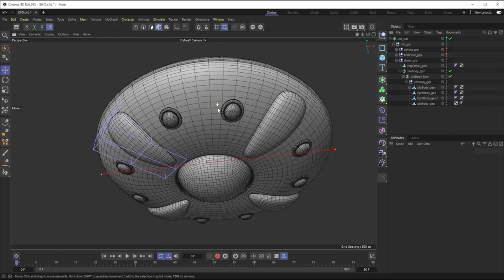Costruiamo una misteriosa base UFO in 3D con CINEMA 4D!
Immergiti nel mistero mentre costruiamo una base UFO in 3D con CINEMA 4D! Scopri passo dopo passo come dare vita a una struttura enigmatica che sembra provenire da un altro mondo. Preparati a esplorare le profondità della creatività mentre trasformiamo l'ordinario in straordinario, dando vita a un'esperienza visiva unica e avvincente.